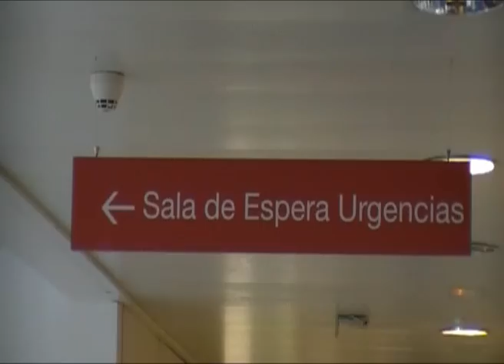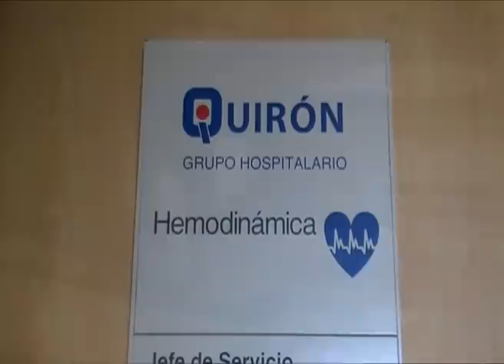Urgencias de Hospital Universitario Quirón Madrid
Hospital Universitario Quirón Madrid cuenta con un servicio de Urgencias pediátricas y de adultos durante las 24 horas.